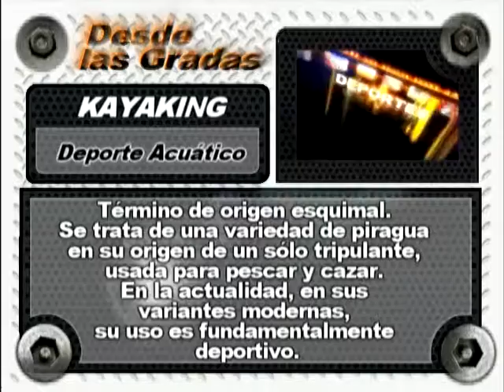DLG KAYAKING NEGRO 03